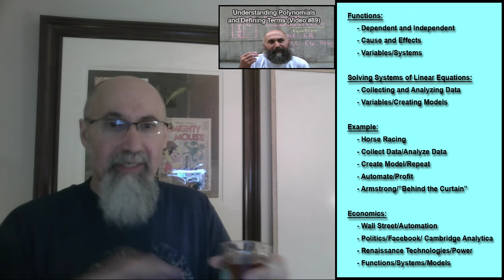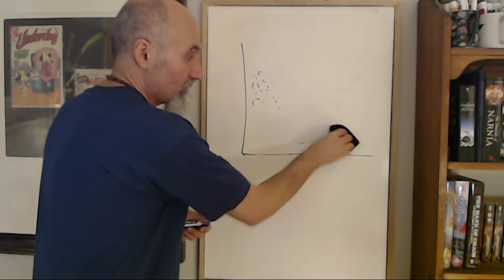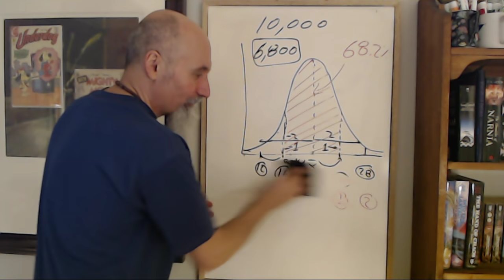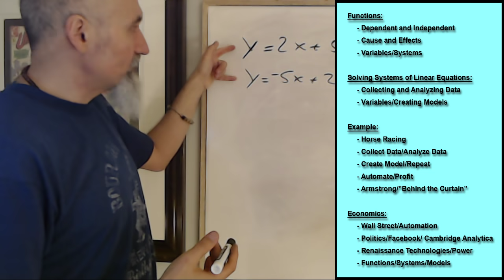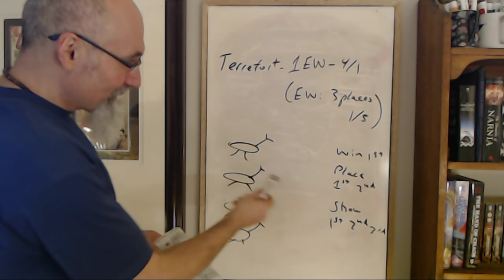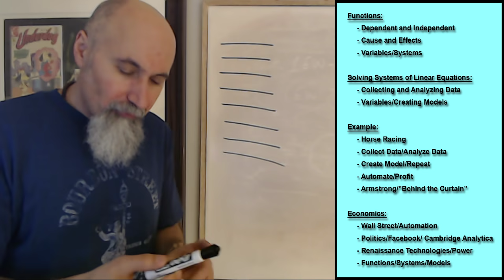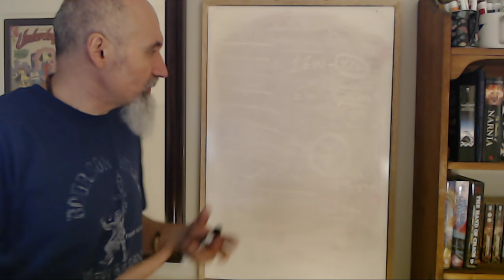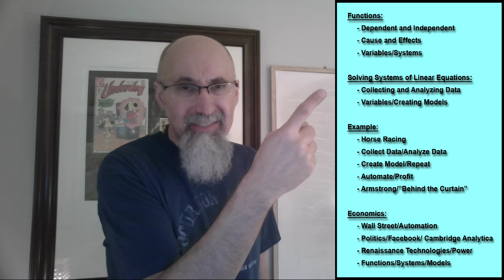ASMR Math: Stats, Normal Distribution, Probability, Functions, Linear Algebra, Economics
Peace.

- Salutations (start to 2:45)

- Introduction (6:10)

- Statistics: Introduction, Normal Distribution (28:50)

- Functions: Variables, Models, Systems (59:00)

- Solving Systems of Linear Equation: Linear Algebra (1:14:40)

- Stats: Horse Racing, Ratios, System, Collecting Data, Variables, Models, Automation (1:36:11)

- Economics: Automation, Wall Street, Investing, Systems, Models, Powers (1:57:40)

- Summary and Closing  (2:15:00)

- Q&A, Open Discussion (2:18:30)

***REFERENCED VIDEOS***

Why is Math Important? Part 2: Because it's part of evolution, part of what makes us human (138)

***Additional Articles***

Peace,

chycho